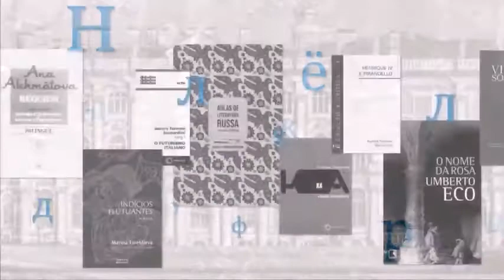L. Tolstói: A morte de Ivan Ilitich - Canal Aurora Fornoni Bernardini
Aurora Fornoni Bernardini - Possui graduação em Língua e Literatura Inglesa pela Universidade de São Paulo (1963), graduação em Curso livre de língua russa pela Universidade de São Paulo (1966), mestrado em Letras (Língua e Literatura Italiana) pela Universidade de São Paulo (1970), doutorado em Letras (Literatura Brasileira pela Universidade de São Paulo (1973). É professora titular do DLO-FFLCH da Universidade de São Paulo.